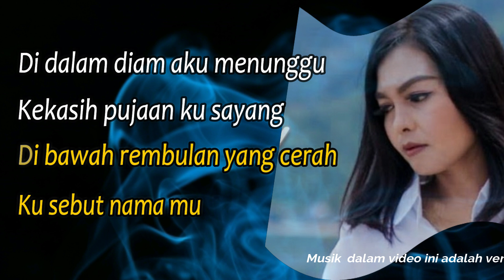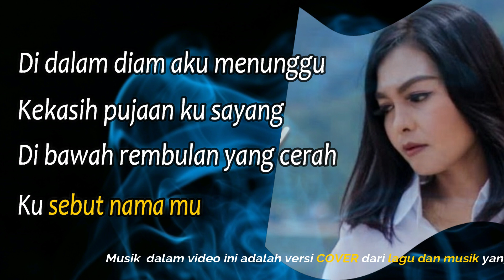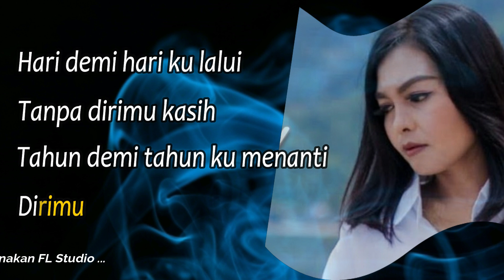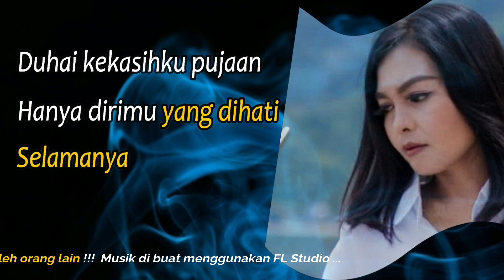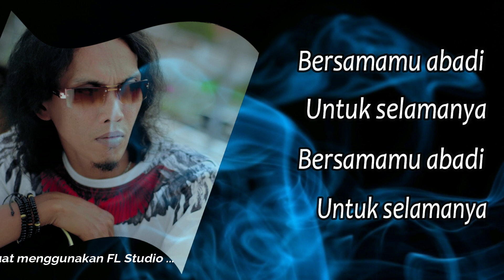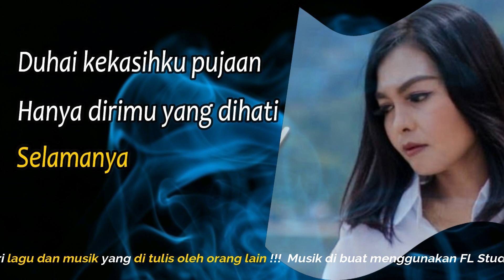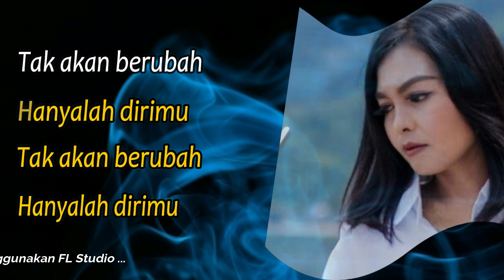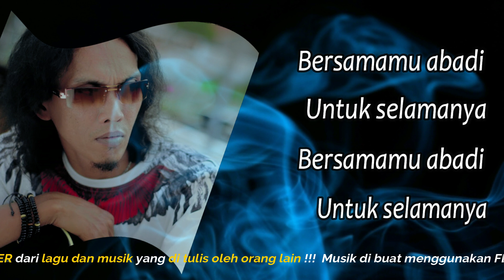Abadi Selamanya - Thomas Arya Ft Yelse - karaoke || D=DO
Originaly Song by :

- Title   : ABADI SELAMANYA
- Artist : Thomas Arya Ft Yelse

♪ Lirik Lagu ♫
Di dalam diam aku menunggu
Kekasih pujaan ku sayang
Di bawah rembulan yang cerah
Ku sebut nama mu

Hari demi hari ku lalui
Tanpa dirimi kasih
Tahun demi tahun
Ku menanti dirimu

Duhai kekasih pujaan ku sayang
Sabar menantikan diriku
Aku berjanji untuk setia padamu

Berjanji untuk selalu setia padamu
Aku berjanji akan setia padamu

Duhai kekasih ku pujaan
Hanya dirimu yang dihati
Selamanya

Tak akan berubah
Hanyalah dirimu
Tak akan berubah
Hanyalah dirimu

Kekasih ku sayang
Akan ku jaga
Segalanya rasa cinta
Demi sayang

Bersamamu abadi
Untuk selamanya
Bersamamu abadi
Untuk selamanya